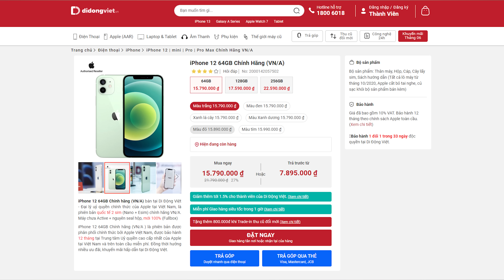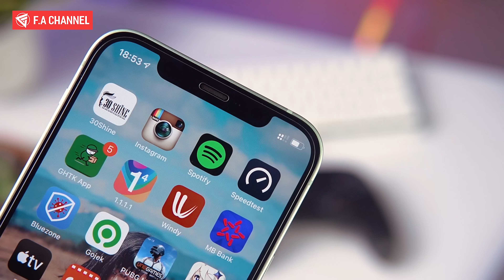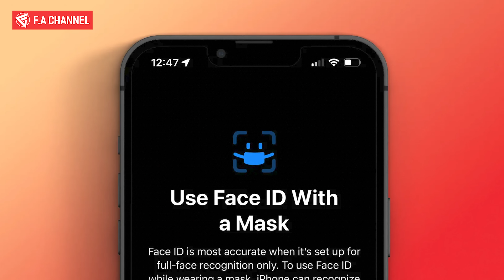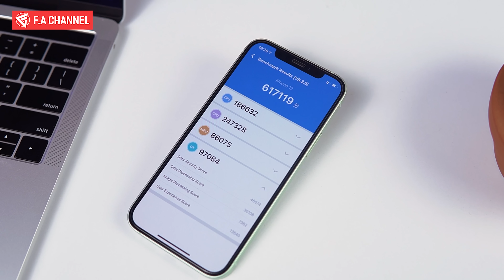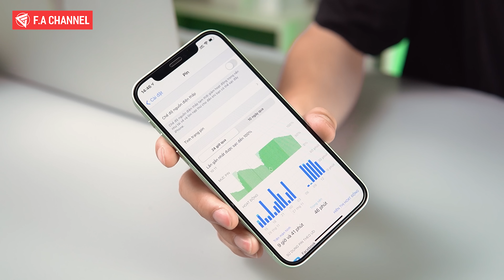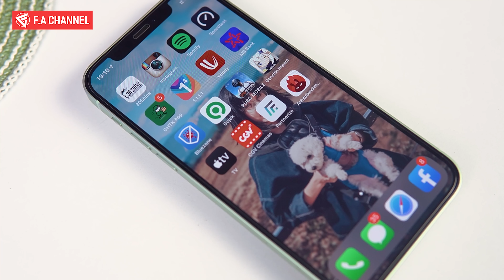iPhone Rẻ Mà Ngon Nhất Năm 2022 - Cấu Hình Mạnh, Camera Ngon, Pin Trâu!!